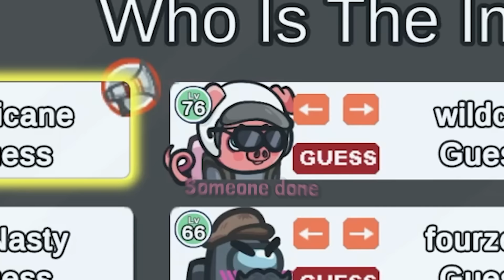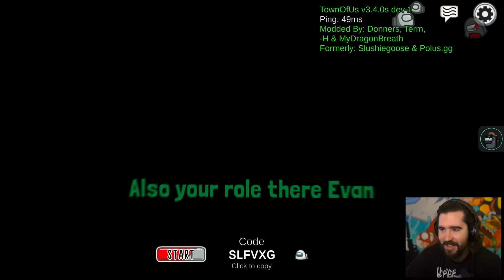Among Us but Vanoss joins the lobby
Today Vanoss joins me in Among Us once again. Vanoss doesn't really play like everyone else. He has no clue what is going on but embraces the game beautifully.